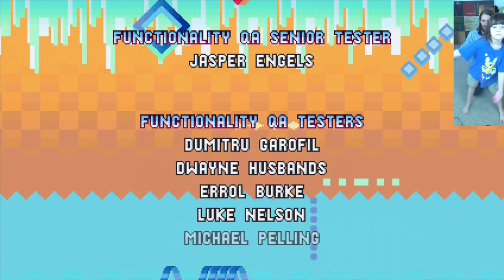Father & Five-Year-Old Play Sonic Mania — Part 2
Today, you all get to enjoy my viciously beating a 5yo…

…at Sonic Mania.

(What were you expecting?)

In all seriousness, maybe I should have slowed down a bit, made "laps" to the start of the track, or something as such to make our races a bit more fair. Evangeline, aka T1StoneforgeMystic, is my number one Sonic fan, but unfortunately for her, the life total in Versus Mode actually came into play, which prematurely ended a few of our mad dashes. I think that she's still stricken with "Level 2 Syndrome", i.e. the inability to get past the second level in the game due to it no longer being a tutorial, as she experienced with Sonic 2 and Sonic Advance.

There's also a pure and wholesome dance segment that goes on for a while, so watch that to be reinvigorated by Evangeline's youth and energy. That certainly does the trick for me, after all. (^-^)

Thanks to our patrons:
LinkXNess
Victor Ordoñez